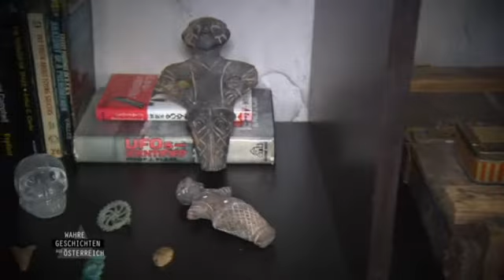Wahre Geschichten aus Österreich - Folge 3 - Von Geistern, Orbs & Lichtwesen (2/4)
Standen in den letzten beiden Folgen von „Wahre Geschichten aus Österreich“ noch Sternentore, okkulte Schädel und Kornkreise im Mittelpunkt, so werden nun weitere Kapitel der österreichischen Akte X aufgeschlagen. Schlossgespenster, Lichtwesen und ein Chat mit dem Jenseits werden nun gezeigt. Doch was ist dran an diesen übersinnlichen Phänomenen? ATV lässt den Physiker Werner Gruber sowie den Mathematiker Karl Grill, aber auch die Kärntner Mythenforscher Josef, Markus und Otto analysieren … Heidi aus Wien hat eine besondere Begabung: sie sieht Lichtwesen, sogenannte Orbs. Und „Wahre Geschichten aus Österreich“ ist in dieser Folge dabei, als sie nach einer einstimmenden Meditation mitten in der Nacht auf der Ruine Rauhenstein bei Baden solche Erscheinungen hat. Experte und Experimentalphysiker Werner Gruber nimmt sich bei seiner Beurteilung der Orbs nicht zurück, sondern beurteilt diese kritisch. Er verweist hierbei auf eine Studie von Physikern und Psychologen der Universität Arizona, die die meisten der über 1000 Orbs-Fotos, welche zur Analyse herangezogen wurden, als einfache Reflexionen ausweist. Ein bestimmter Prozentsatz dieser, so muss Gruber jedoch gestehen, passt nicht in das Schema. Für Heidi ist genau dies der Beweis, neben ihren eigenen Erfahrungen, dass sie solchen wissenschaftlichen Studien nicht vertraut. Gespenstergeschichten kennen wir alle aus unserer Kindheit. Für den Schlossbesitzer in St. Georgen in Kärnten gehören sie zum Alltag. Mitglieder des Vereins der Österreichischen Mythenforschungen wollen dem Wahrheitsgehalt des lokalen Geists, der auch bei der Polizei aktenkundig sein soll, auf den Grund gehen. Bevor sich die Forscher selbst auf die Jagd nach dem Poltergeist machen, treffen sie jedoch noch eine ehemalige Magd des Schlosses, die dem Geist schon öfters begegnet ist. Während des ATV-Drehs geschieht im Schloss Unerklärliches... In Eisenstadt verbindet unterdessen Reinhard Spirituelles mit Technischem: er hat ein Computerprogramm, den sogenannten „Geisterchat“ entwickelt, mit dessen Hilfe er mit dem Jenseits und außerirdischen Lebewesen kommunizieren kann. Und er ist davon überzeugt, dass die Botschaften die er erhält von höchster Wichtigkeit sind. ATV hat folglich den Mathematiker der Technischen Universität Wien, DI Dr. Karl Grill, gebeten eine Analyse des Programms vorzunehmen. Rein technisch, so der DI, sei die Wahrscheinlichkeit jedoch höher, einen 5er im Lotto zu machen, als ein sinnvolles Wort mit vier Buchstaben über den „Geisterchat“ zu erhalten. Allerdings ist der Wissenschaftler selbst über die Antworten, die das Programm generiert, verblüfft.

Reportage | 2016